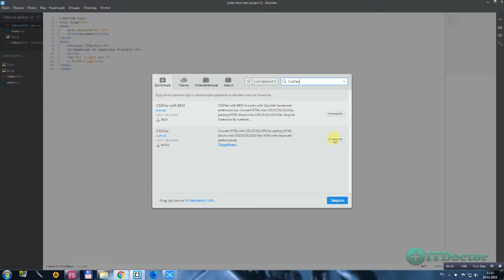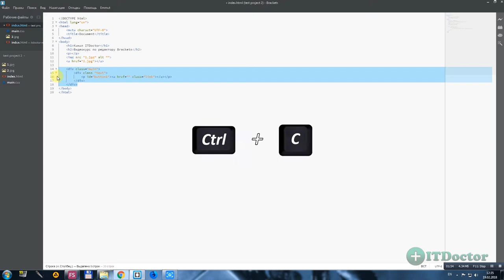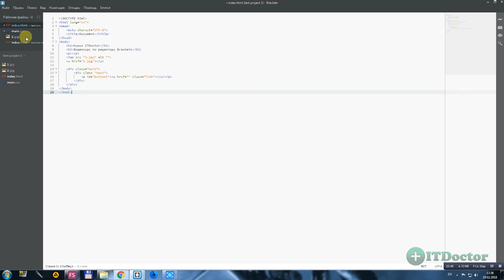#27 CssFier Brackets плагин для создания CSS стилей, Видео курс по Brackets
CssFier Brackets плагин для создания CSS стилей, Видео курс по Brackets. В этом уроке мы установим плагин CssFier в редактор Brackets. CssFier плагин Brackets для создания CSS стилей на базе нашего HTML документа. Плагин CssFier может значительно ускорить вашу работу с CSS файлами.